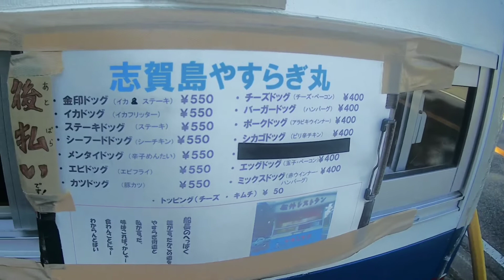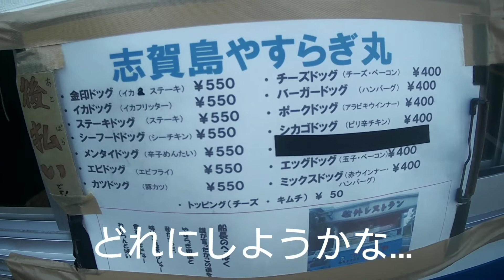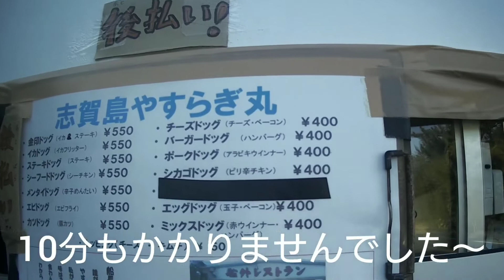『我が家のキャンピングカー』～金印ドッグを食べに行こうの旅～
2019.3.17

福岡県志賀島のやすらぎ丸(金印ドッグ船外レストラン)に行きました。
ステーキ肉とイカが入っていてパンはサクサク美味しかったです。
店名　やすらぎ丸
住所　福岡県福岡市東区志賀島手前

0:00 はじまり
1:30 金印ドッグ
2:23 待ち時間
3:27 受け取りに行こう！
3:51 エンディング